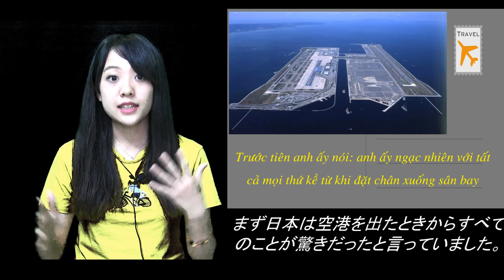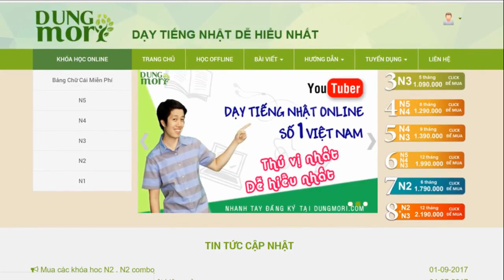Lý do du học Nhật Bản 3 : Những điều tốt đẹp của nước Nhật ( có sub Nhật Việt )